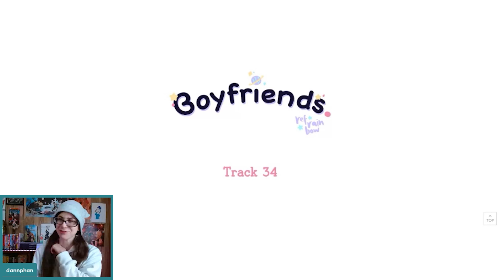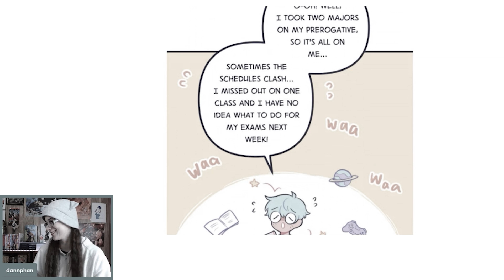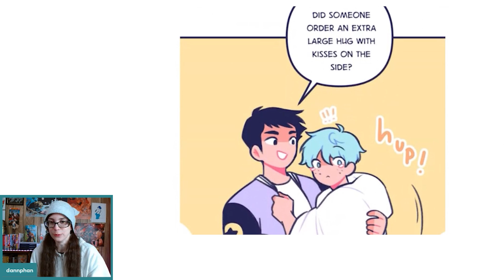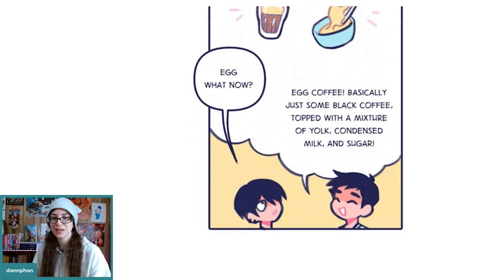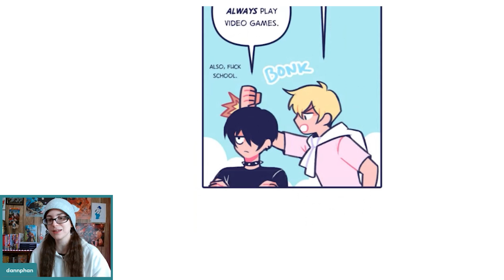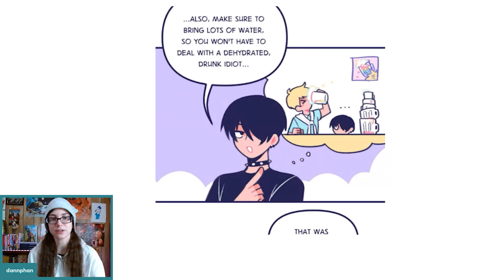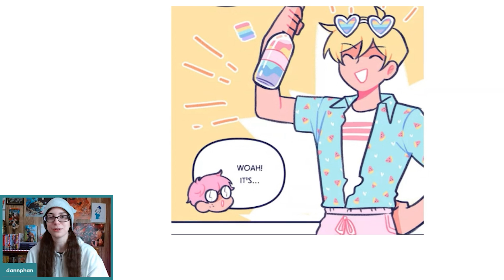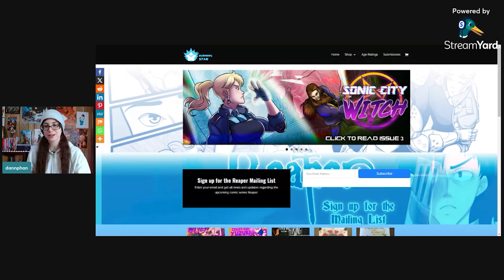I Can't Believe I'm Reading This AGAIN - Let's Read Boyfriends (4)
We're backing reading the smash-hit webtoon... Boyfriends!
I know I said I was done... and yet, here we are.

Cheers to the editor @OzayGG on twitter~